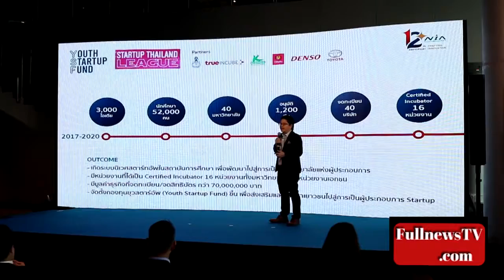NiA แถลงข่าว "ก้าวย่างความสำเร็จสู่12 ปี สนช." พร้อมพิธีมอบรางวัลฯออกแบบตราสัญลักษณ์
NiA สำนักงานนวัตกรรมแห่งชาติแถลงข่าว "ก้าวย่างความสำเร็จสู่12 ปีสนช." พร้อมพิธีมอบรางวัลฯออกแบบตราสัญลักษณ์ครบรอบ 12 ปี สนช.